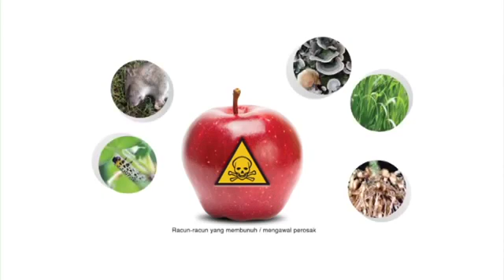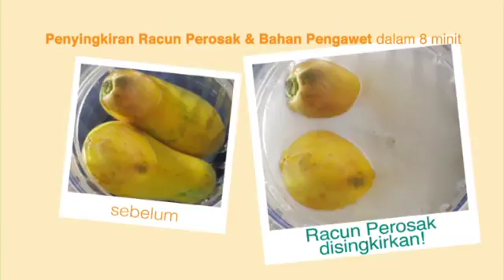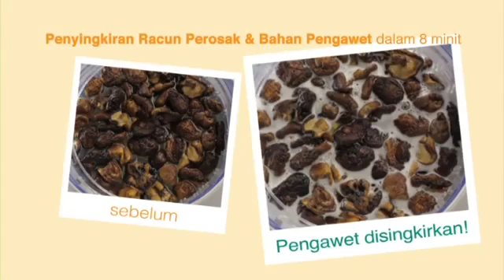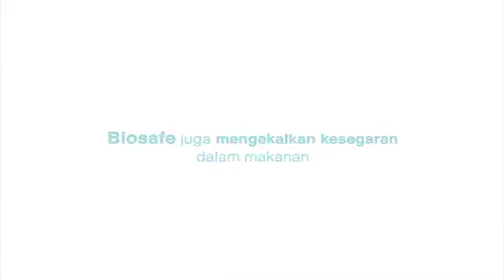Elken Biosafe Plasma Detoxifier Demostrasi BM